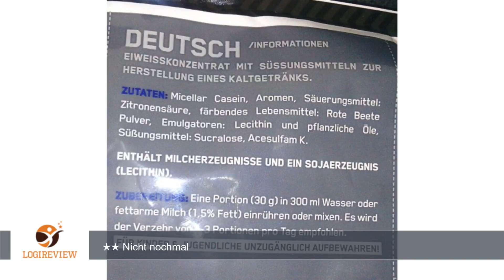ESN Micellar Casein 2 x 1000g Beutel - Geschmack: Vanilla + Vanilla = 2 Kg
Review über ESN Micellar Casein 2 x 1000g Beutel - Geschmack: Vanilla + Vanilla = 2 Kg
Hallo, hier
        Videoform.
        Dabei wurden
        zu vertonen.